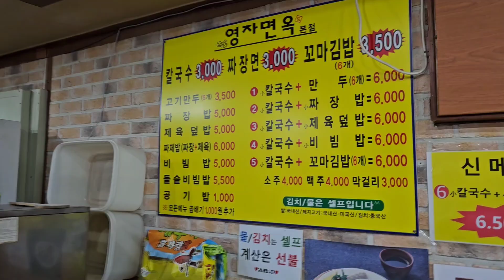칼국수 + 제육덮밥 = 6000원ㆍ서면역 퇴근시간